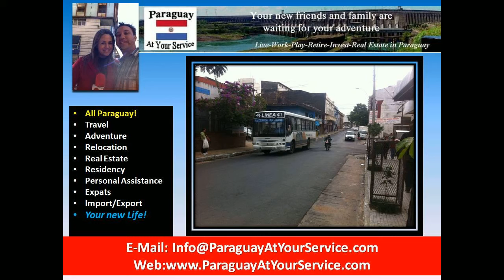why are bolivia and paraguay landlocked.mp4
In Paraguay whether you need a bilingual taxi driver, a reliable tour guide, an honest attorney, a knowledgeable real estate professional, a trustworthy insurance company, or a qualified doctor, we have a long list of the people we have dealt with in doing business in Paraguay. They have shown us friendship, trust, faith and a track record of professional results that make us feel comfortable and confident in recommending them to you, our beloved clients. Paraguay live in Paraguay investinParaguay expatsinParaguay relocation Paraguay ParaguayCulture Asuncion AsuncionParaguay "Paraguay" "live in Paraguay" "invest in Paraguay" "retire to Paraguay" "Paraguay news"